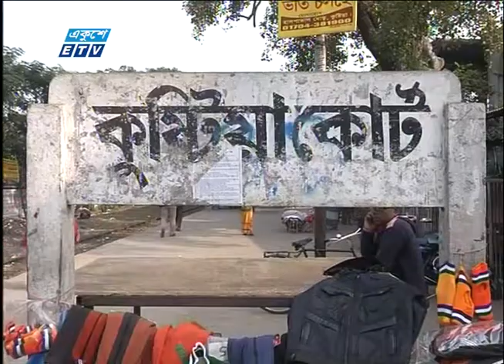বাংলাদেশের প্রথম রেললাইন হয় কুষ্টিয়াতে। অখিল পোদ্দার একুশে টেলিভিশন। Dr. Akhil Podder-ETV